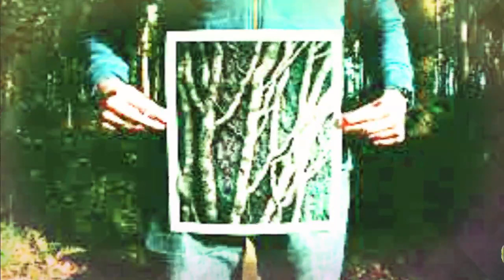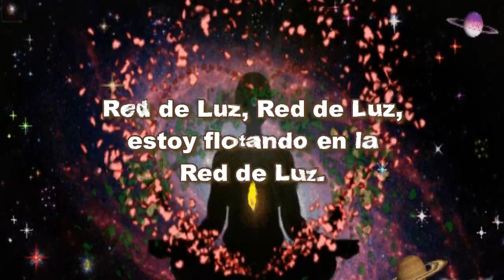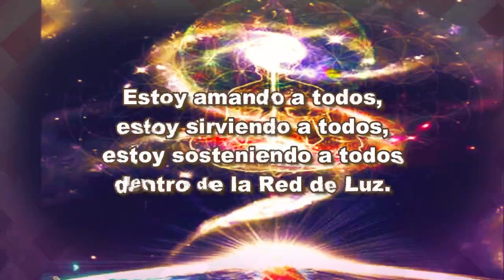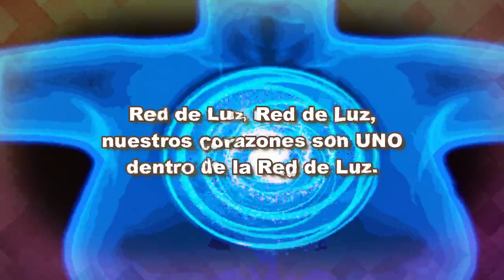MENSAJE de las ABUELAS – RESPUESTA a los LLAMADOS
Somos las Abuelas:

- ‘Somos conscientes que sólo aquellos a quienes llamamos, responderán’.

• Escucha a la distancia el silbato del tren que está más o menos cerca.
• Tú estás aquí, no estás en otro lugar, te hemos puesto en el lugar y tiempo exactos, así que presta atención adónde te encuentras, porque tienes un trabajo por hacer aquí.

La Red de Luz debe estar más firmemente anclada en su planeta.
• La Tierra debe mantenerse en la Luz durante estos tiempos oscuros y ustedes son los medios para que esto ocurra.

- ¡Ustedes son el Ancla!

Piensa en la parte inferior de tu cuerpo y siente cuán conectado estás a la Tierra.
• A medida que te acomodas, tu Consciencia se mueve hacia el tronco de tu cuerpo y te permite sentir a este arraigo.
• Tus pies, caderas, glúteos y todos los aspectos de ti, están anclándose en el planeta.
• Esta conexión terrenal debe ocurrir ahora, y es por eso que has sido llamado.

- ‘Respira hondo e inhala con tranquilidad, así este vínculo se produzca’

- Una corriente de Luz te atravesará hasta la Tierra, luego otro flujo de respuesta fluirá desde Ella hacia ti.

- Entre tú y tu Madre, existe un vínculo de gran Amor, ¡SIÉNTELO!

Durante demasiado tiempo, los humanos han permanecido dormidos en su vínculo con este planeta, han estado privados de su conexión con la Tierra.
• Durante demasiado tiempo, tú has estado flotando en algún lugar de los Reinos mentales ajenos a la Madre.
• Pero ahora estás regresando al equilibrio, estás armonizando a la misma vez, a todos tus aspectos mentales, físicos, emocionales y espirituales, y eso es bueno.

Los estamos llamando ahora, y somos conscientes de que sólo aquellos a quienes convocamos nos responderán.
• La cantidad de personas atraídas a nuestro trabajo no es grande, pero el Poder que ejercen ES enorme.
• Si lo que estamos pidiéndote te resuena en el corazón, sólo entonces es que responderás.

Sumérgete en la conexión con tu Madre, llama a la Red de Luz para que te mantenga estable, así la experimentes durante tu conexión con la Tierra y con toda la vida en Ella.
• Deja que la Red de Luz te sostenga así sepas, a medida que abres tu corazón a las bendiciones que son derramadas en ti, que eres parte de este gran entretejido, entonces disponte a recibir, así todos los demás también lo hagan.
• Ábrete al Amor de la Madre, para que todos puedan unirse a ti y a ustedes durante estas bendiciones.
• En ese momento, canta con nosotras:

- ‘Red de Luz, Red de Luz, estoy flotando en la Red de Luz.

- Red de Luz, Red de Luz, estoy sosteniéndome en la Red de Luz.

- Estoy alcanzando la Red de Luz.

- Estoy amando a todos, estoy sirviendo a todos, estoy sosteniendo a todos
dentro de la Red de Luz.

- Red de Luz, Red de Luz, Red de Amor y Red de Luz.

- Red de Luz, Red de Luz, nuestros corazones son UNO dentro de la Luz’.

Somos las Abuelas, a través de Sharon McErlane.

HABLA SHARON:

Según la ciencia, la Red de Luz es la construcción viva más grande del Universo.
• Ancla a la Luz de todo el Cosmos y actualmente mantiene a nuestro planeta estable.
• Hay varias Reuniones de la Red de la Luz en todo el mundo, para ayudar con el anclaje a la Red de Luz en todo el planeta.
• Si desean unirse a un grupo regional, o aprender para comenzar uno, contáctenos a netoflight.org.
• Difundimos este mensaje de las Abuelas, para mantener a la Tierra firme durante estos momentos más inestables y para enseñar a otros como trabajar con la Red de Luz.
• Esto lo hacemos como un servicio sin cargo.

Sharon McErlane.